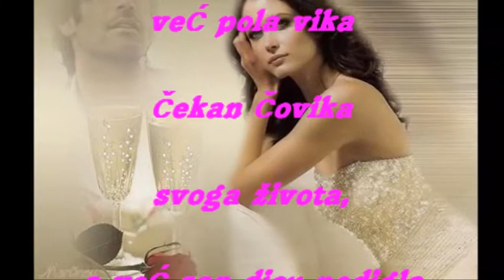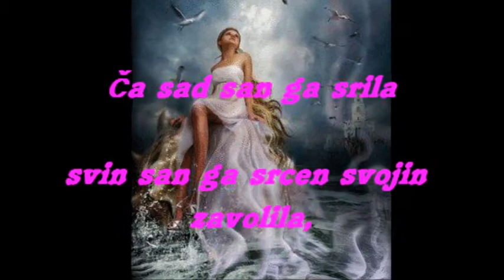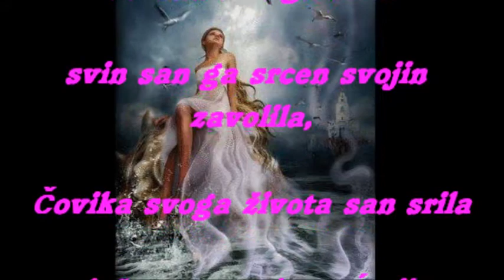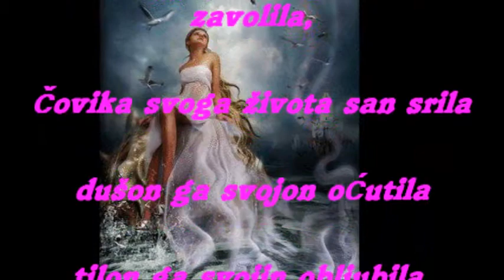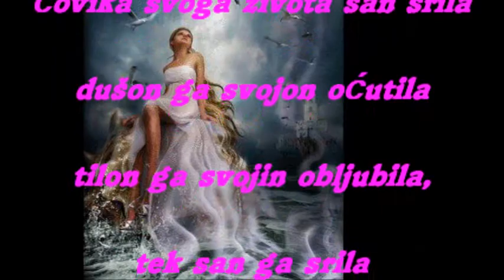ČOVIK MOGA ŽIVOTA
Autor : Katarina Kos-Velić